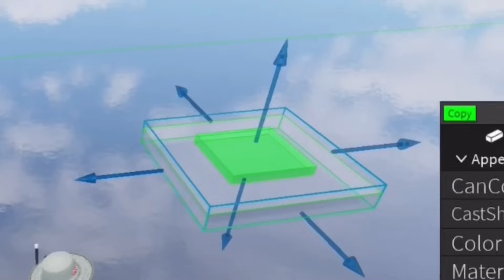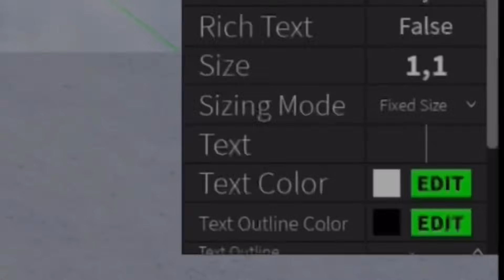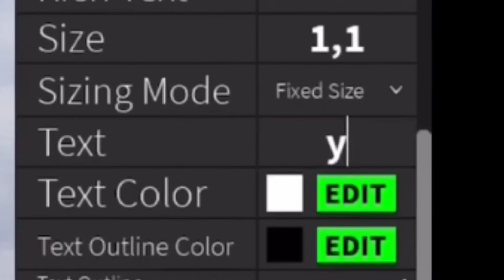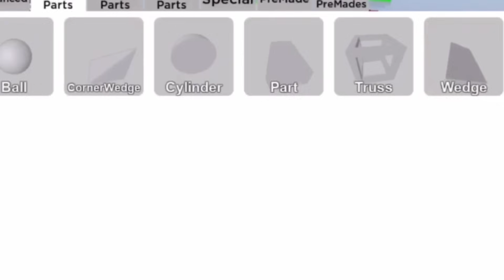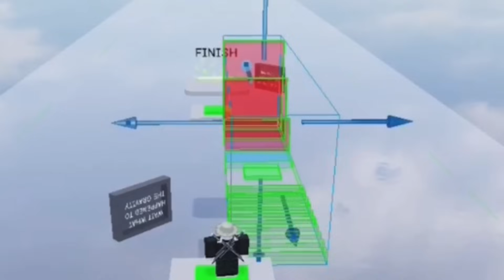Hacker Builds a Troll Obby (Roblox Obby Creator)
Today, a Roblox Hacker will attempt to build a brand new Troll Obby to impress some random noob in Roblox Obby Creator. Enjoy the video :)

You can Use my Star Code to Support Me
   ▶︎Star Code "elemental"